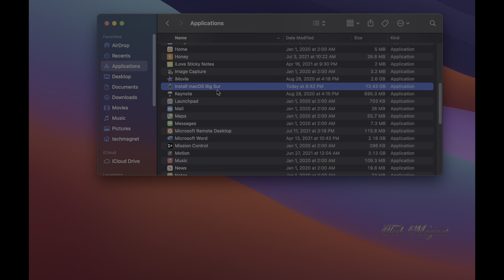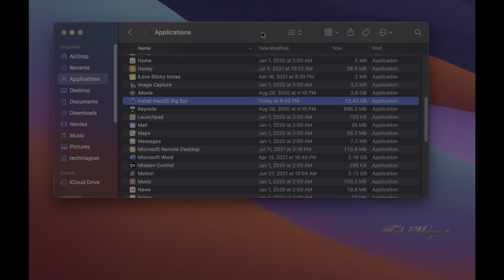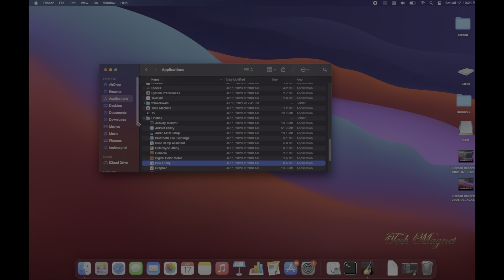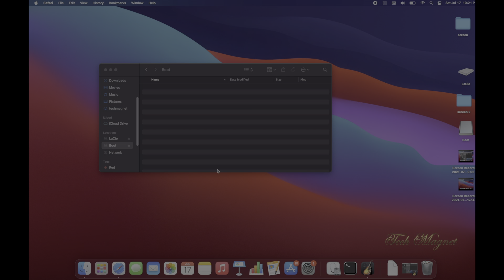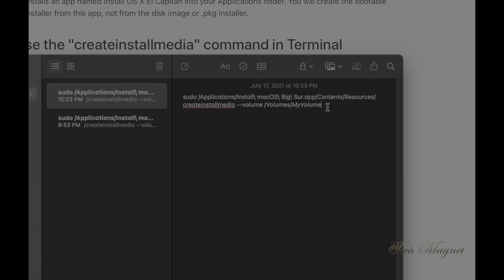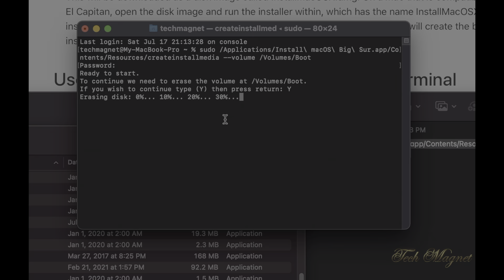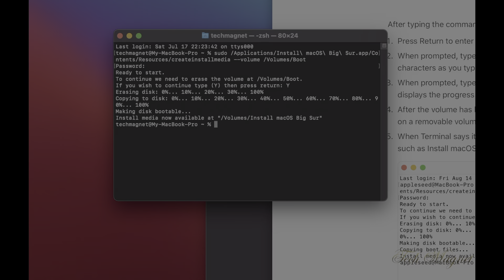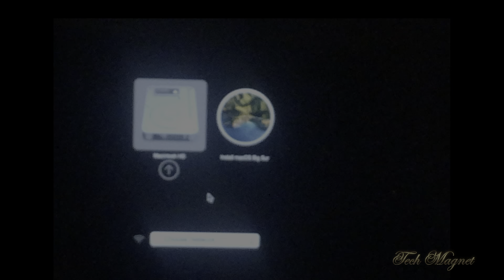How to create bootable USB disk for MacOS - Step by step!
This video guide you how to create (macos usb boot drive) a bootable installer for macOS Big Sur, Catalina, Mojave, High Sierra, or El Capitan step by step  :
Here is the link I posted in my video.

If you need to downgrade from any MacOS like  Big Sur to Catalina, Mojave or any other MacOS, you'll need to create a bootable USB disk, this video show you how.

- What you need to create a bootable installer
A USB flash drive or other secondary volume formatted as Mac OS Extended, with at least 14GB of available storage
A downloaded installer for macOS Big Sur, Catalina, Mojave, High Sierra, or El Capitan

- You don't need a bootable installer to upgrade macOS or reinstall macOS, but it can be useful when you want to install on multiple computers without downloading the installer each time.

In this Video:
00:00 Download MacOS Big Sur, Catalina, Mojave, High Sierra, or El Capitan
01:12 Prepare the SD card.
01:59 Using Disk Utility to format the SD card
03:08 looking up How to create a bootable installer for macOS Big Sur.
05:16 Using Terminal to create the bootable Installer.
07:14 Boot Mac to stat up disk option to boot from the bootable disk.